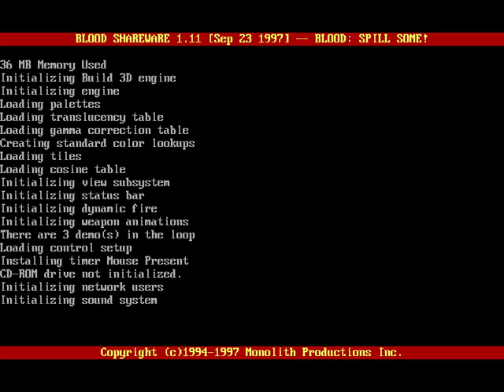Blood Shareware V1.11 "Cradle to Grave"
Last shareware showcase before going back to the main game. However going from 0.99 to this has been a tad more difficult. In fact it almost matches everything mechanically from the retail game. Cultists throw bundles of TNT rather than sticks, the midis still are still a tad different compared to the retail version. Oh well let us rise again and make short work of these pathetic insects.